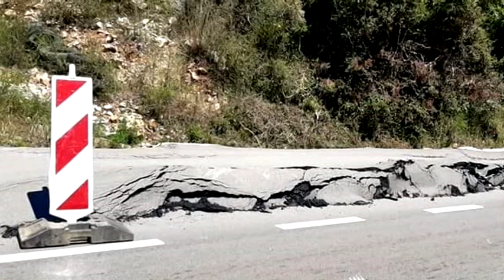BOJE JUTRA - RADOVI U SUSRET LJETNJIM GUŽVAMA: KOLIKO JE NEDOVRŠENOG POSLA (Radomir Vuksanović)